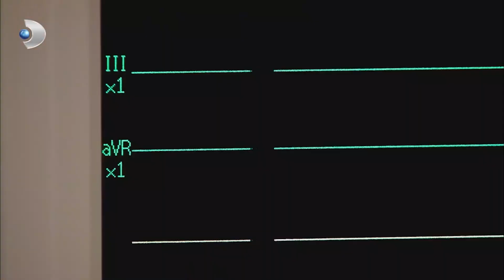زار ميلتم ريرمات | فاطمه غول | الجز173